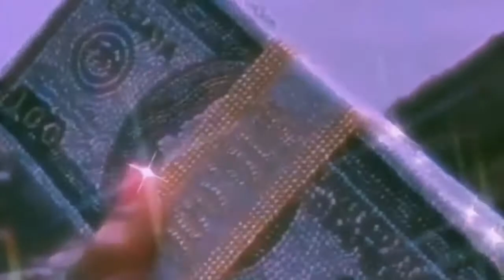VICTOR - NO MORE (Prod. by Zuri) Official Montage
This beat is not mine and was produced by Zuri

Lyrics
//Chorus//
The distance you trying to make
You couldn’t take it No More
You need time to contemplate
I’m here now
You say you couldn’t think No More
This is my bed, my place
You say that it’s not that No More
You love to hate me
Wish you could
But it don’t- Yeah
I’m here now
Wish you could
But it don’t feel like that No More, uh
No More
No More
No More
No More
No More
No More, uh

//Verse 1//
The distance you trying to place is long
Steps that you taking, baby, wrong
Everything right nowadays feel wrong
Turn all my feelings into songs
(It’s therapy man)
Blame me for things I don’t recall
Mad cause I didn’t return your call
(Sorry! Okay? Let’s talk about something else now. Please?)
Yeah
What you want me to say now
Find fault in all I say, HOW?
Might be the way it came out
(I’ve been told I need to work on that)
Matching baguettes to spell love
Taking everything as it comes (I love you)
You say the love we got is tough (Tough love but I love you though)
I’m sorry you feel that way
And I know there’s a part I play in that (Checkmate)
You can’t get ahead getting attached like that
I’m not saying to change, love you like that
You’re hard to replace I ain’t playing with that

//Chorus//
I’m here now
Wish you could
But it don’t feel like that No More
I’m here now
Wish you could
No More
No More
No More
(No More)
No More
(No More)